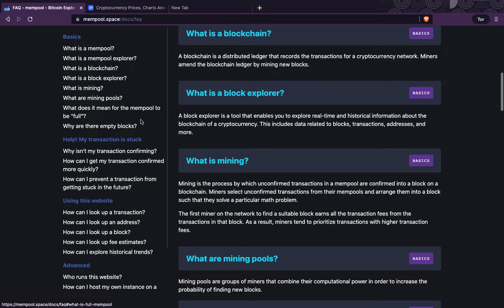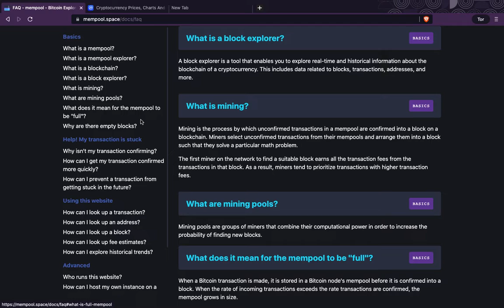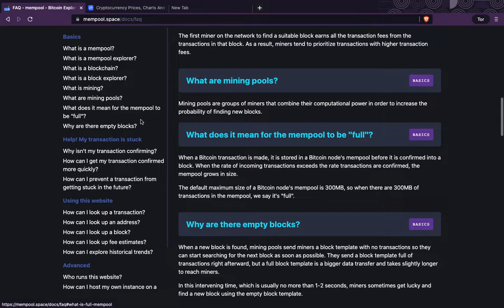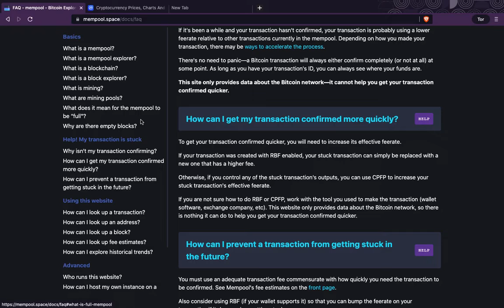WHAT ARE: MINING POOL; THE BLOCKCHAIN EXPLORE; TRANSACTION CONFIRMATION; MEMPOOL; BITCOIN